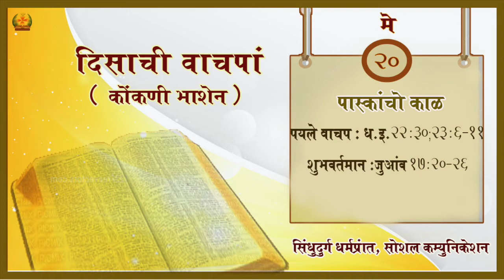Daily Scripture |20th May 2021